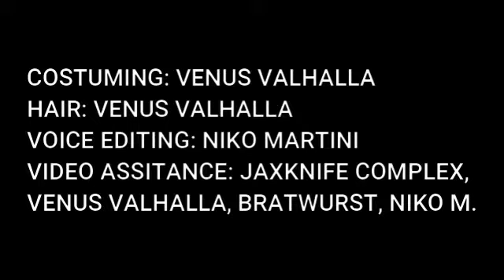E4 Caitlins Trip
My submission for Violencia and Just JP's Pokeball!

Caitlin sees an alarming report and proceeds to make the wrong decision